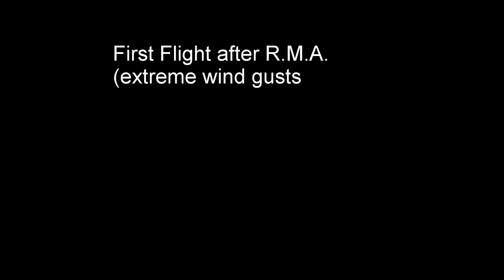first flight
This is the first flight after R.M.A. of my Yuneec Typhoon G (Q500) model. It originally had a faulty GPS module that made the drone refuse takeoff. This was flown on a relatively gusty day just as a short test using a Gopro hero 4 Black at 1080p

Song: 20syl - Ongoing Thing feat. Oddisee